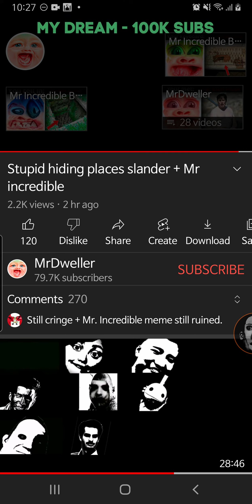𝖶𝗁𝖺𝗍, 𝖳𝗁𝗂𝗌 𝖬𝗋 𝖣𝗐𝖾𝗅𝗅𝖾𝗋 𝖵𝗂𝖽𝖾𝗈 𝖨𝗌 𝖲𝗈 𝖣𝗂𝖿𝖿𝖾𝗋𝖾𝗇𝗍, 𝖠𝗇𝖽 𝖠 𝖡𝗂𝗍 𝖢𝗋𝗂𝗇𝗀𝗂𝖾𝗋...